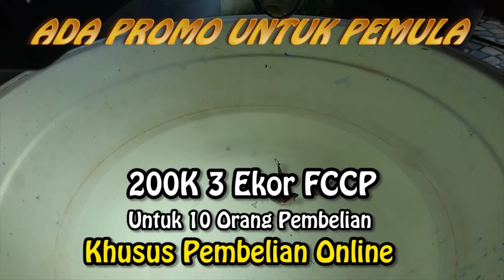PENJUAL BREEDER CUPANG FCCP STAR TAIL DAN COOPER RIM 10 JUTA DAN KOI BRAAY @Herdiansyah Hr - LAMPUNG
☺☺ Hai om/tante adek-adek dan para sahabat  pecinta, penghobby, dan pengais rejeki di ikan cupang. Perkenalkan nama gue AMOS. kali ini gue MAIN KE TEMPAT MAS Herdiansyah Hr. DOI MAINNYA CUPANG FCCP TOP GRADE STAR TAIL AJIB BIN GOKILLLL BRAAAAY... ADA PROMO KHUSUS 10 PEMBELI BERUNTUNG YANG PERTAMA NIH BRAAAY...
▶▶▶ KONTAK NARA-SUMBER ★★★
Narasumber adalah orang yang sedang AMOS wawancarai. Anda bisa langsung hubungi pada kontak di bawah ini

Nama : Herdiansyah Hr
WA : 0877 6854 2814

SUBREK GEH BRAAY BIAR GUE MAKIN SEMANGAT BIKIN VIDEONYAAAAAAAAAAAAAAAAAAAAAAAAAAAAAAAAAAAAAAAAAAAAAAAAA

DENGAN KAMU SUBREK ARTINYA KAMU MENDUKUNG CHANNEL AMOS TV INI BRAAAY. CHANNEL KESAYANGAN SEJUTA UMAT CUPANG

▼▼FOLLOW IG GALLERY CUPANG (ABF) AMOS BETTA FARM : ▼▼
(Melayani pemesanan cupang Top Grade AMOS)
◉◉ Gabung YUK Di Koumintas JUAL BELI DAN LELANG CUPANG HIAS : ◉◉
◉◉ PENTING UNTUK KAMU ! ◉◉

Buat kamu yang memiliki usaha di bidang pertanian/peternakan IKAN CUPANG HIAS / apapun Dan sedang membutuhkan bantuan untuk supaya toko/kios/farm anda lebih dikenal lagi silahkan hubungi

Terimakasih kepada seluruh sahabat/teman-teman yang sudah mendukung channel ini...bila ada kesalahan kata maupun ucapan yang membuat kamu emosi / sebel. Mohon di bukakan pintu maafnya yaah :), ambil yang POSITIF-nya aja supaya kamu tetep ganteng dan cantik, yang NEGATIF-nya abaikan aja yaaak broooo/siii. Amos hanya manusia biasa sama seperti kalian...!! ❤❤❤

Salam Hangat
Amos TV - Pemersatu Betta Lampung
Amos TV - Pemersatu Betta Indonesia

Regards